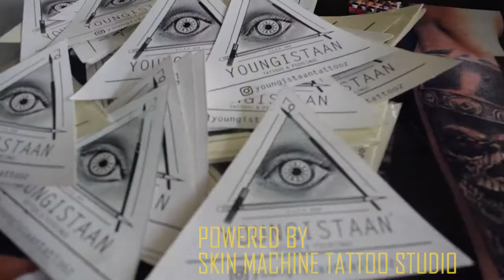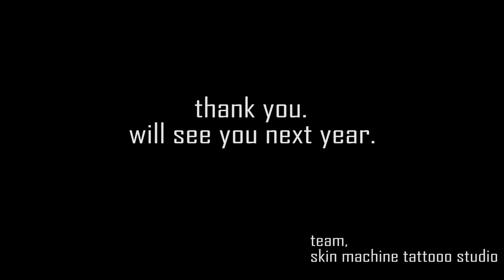BHOPAL TATTOO FESTIVAL 2018 | 1st CENTRAL INDIA TATTOO CONVENTION BY AAKASH CHANDANI | AFTER-MOVIE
TURN HD ! Missed out Bhopal Tattoo Festival this april 2018??
lots of talented performances and amazing artists from all over India, that was Bhopal Tattoo festival 2018 for you. After Movie of Bhopal Tattoo Festival 2018, Video by Thevisual Twist
Hope to Welcome you a Second Chapter of Bhopal Tattoo festival in 2019.
(P.S. Don't forget to see BLOOPERS in the end.